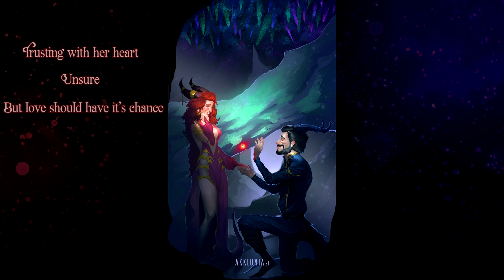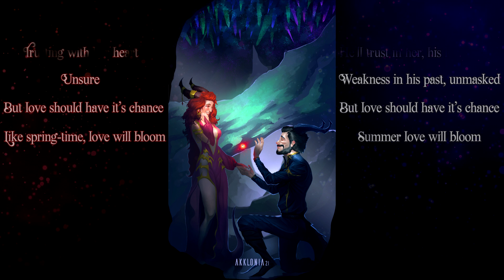Sharm ~ Obsidion & Telaystria (A World Of Warcraft OC song) (Commission)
Merry Christmas Obsidion & Telaystria!! 🎄

This is a song for Obsidion & Telaystria who are original World Of Warcraft characters belonging to Kukamang (Obsidion) & Belethe77 (Telaystria).
Obsidion is a purified Black Dragon from Outlands and Telaystria is a Red Dragon.

Would you like a song about your OC too? 💜
(currently closed until the new year)

Rewards every month! ♥

I use Distrokid to distribute my music and you can too!

Add UJAM to your musical toolbox to start creating music how you always wanted it to sound!